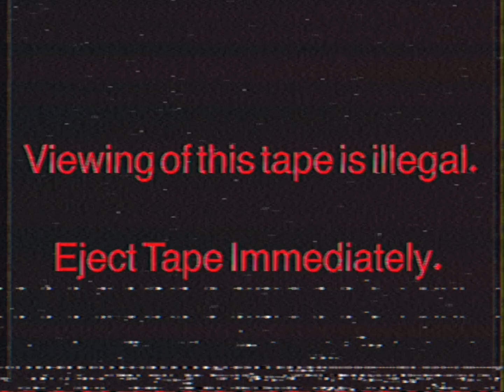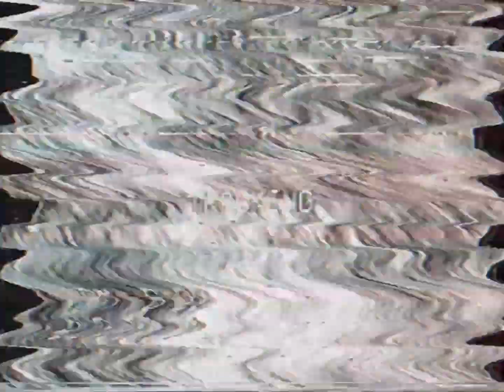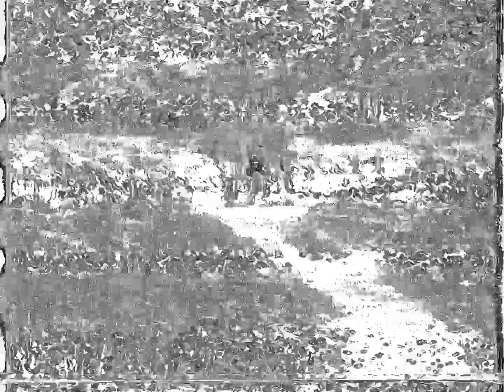Folia | Baculum Vol 3.